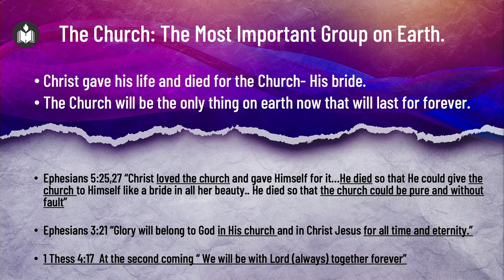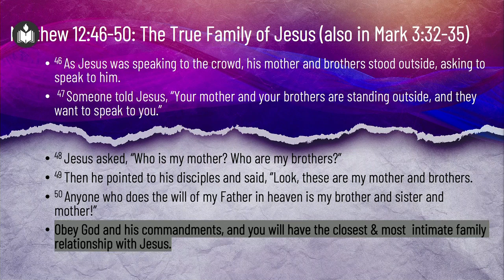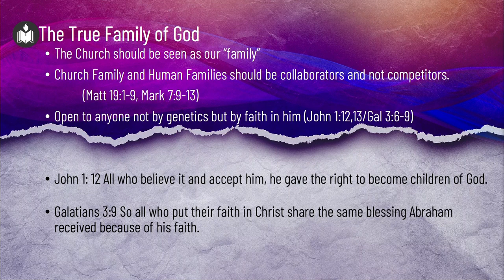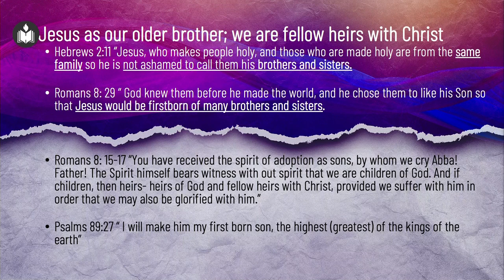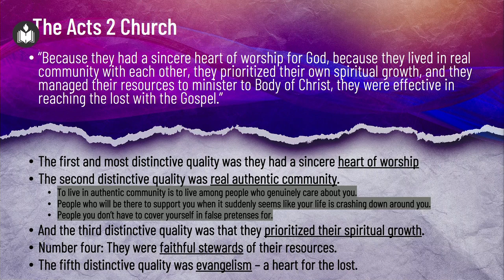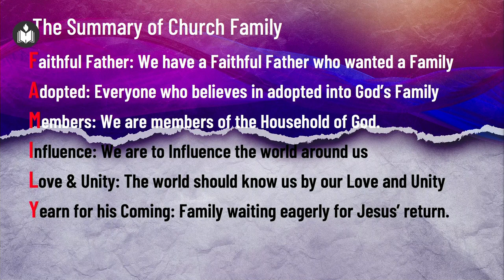My Church, My New Family | Dr. Minu George | Hebron Oklahoma